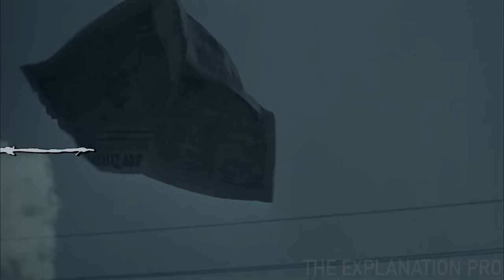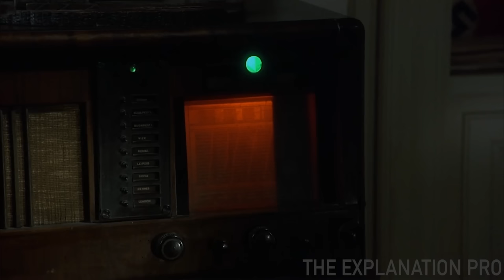True Story!! A German Saves HUNDREDS Of Jews From THE NÀZIS, Ended up in REAL HELL. movie recap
True Story!! A German Saves HUNDREDS Of Jews From THE NÀZI HELL during WWII. movie recap

Jakob spins favourable tales to keep the hopes of the people alive during the dark days of the Nzi regime so that he can hide a young Jewish girl who had escaped from an extrmintion cmp.